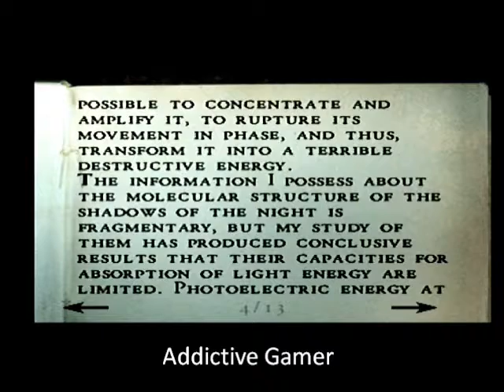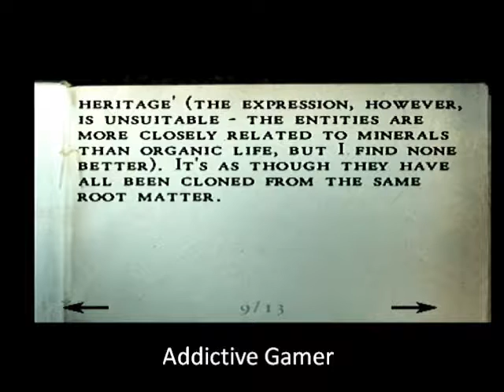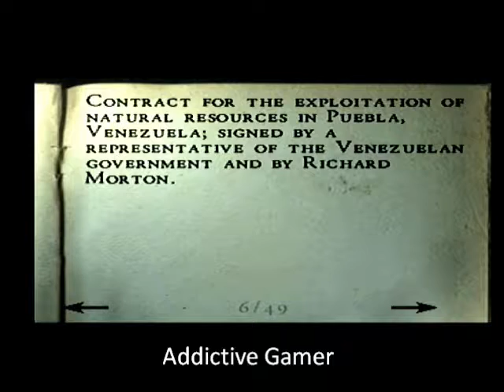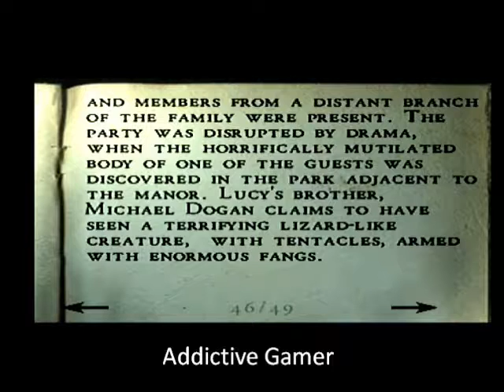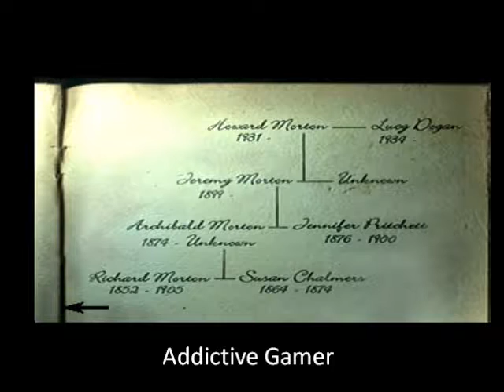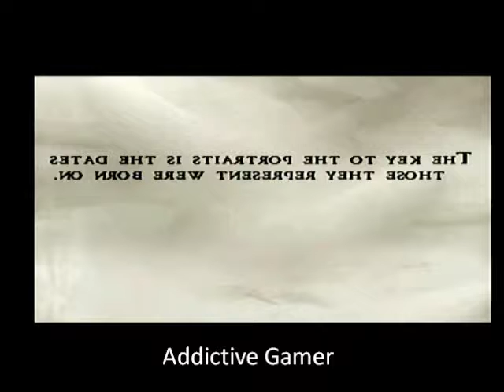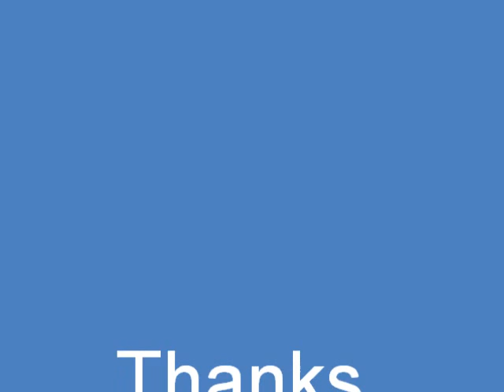Alone in the Dark: The New Nightmare (CARNBY) Part 5/14 (PS1)